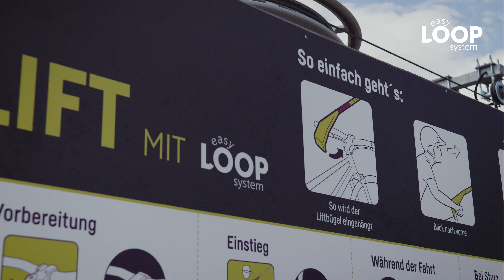Jetzt noch easier 👉 Der neue Easy Loop Liftbügel ist da 🤩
Der Easy Loop Liftbügel wurde überarbeitet und ist jetzt noch leichter zu bedienen! 🙌